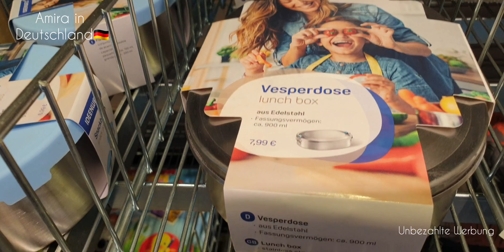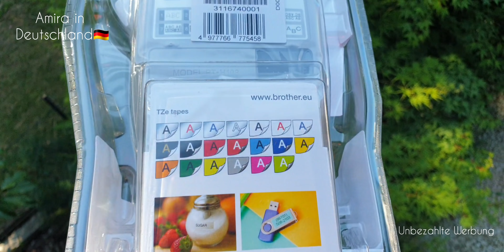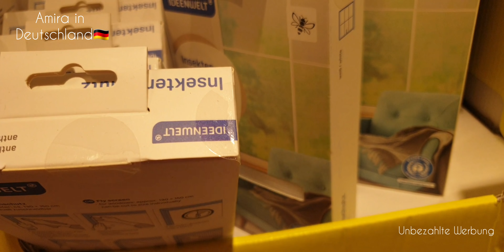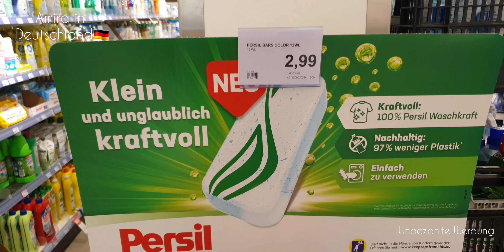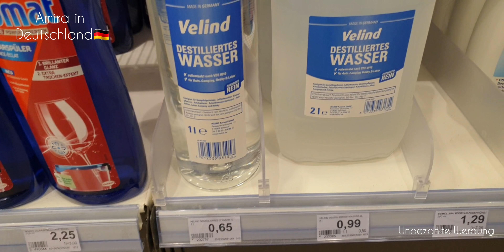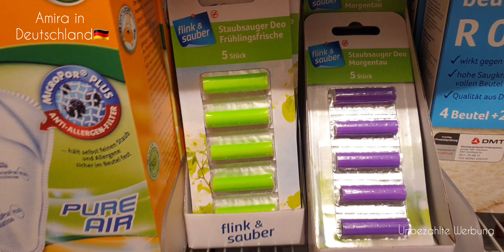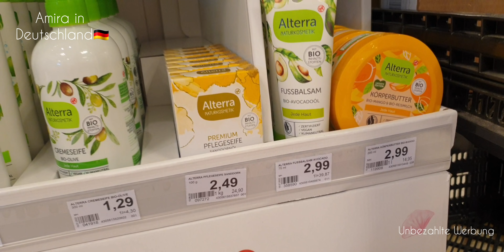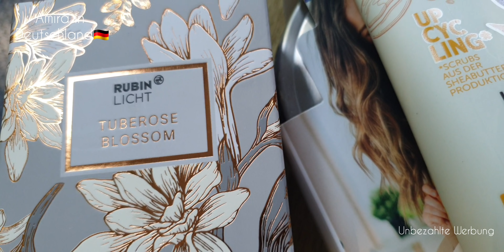إزالة الصباغة /بنزين الملابس👌😱/ أحسن مقشر للجسم /لمصلوح سهل و سريع/منتوجات الدخول المدرسي ....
السلام عليكم أخواتي العزيزات ❤❤❤❤
درت بيكم جولة في محل روسمان
الجديد جد مهم و جربت بعض المنتوجات

شكرا لجميع المتتبعين المتتبعات على التعاليق المحفزة و المحترمة .

@Bysha Vibes  @Amira In Deutschland

 اللهم رد الظالمين بالظالمين، واكفينا شر الحاسدين والحاقدين. اللهم أني توكلت عليك واستعنت بك أنت حسبي ونعم الوكيل، أحميني يا الله من كل إنسان يكيد لي، واجعل مكيدته في نحره.

يقول الله تعالى :
اللَّـهُ لَا إِلَـٰهَ إِلَّا هُوَ الْحَيُّ الْقَيُّومُ لَا تَأْخُذُهُ سِنَةٌ وَلَا نَوْمٌ لَّهُ مَا فِي السَّمَاوَاتِ وَمَا فِي الْأَرْضِ مَن ذَا الَّذِي يَشْفَعُ عِندَهُ إِلَّا بِإِذْنِهِ يَعْلَمُ مَا بَيْنَ أَيْدِيهِمْ وَمَا خَلْفَهُمْ وَلَا يُحِيطُونَ بِشَيْءٍ مِّنْ عِلْمِهِ إِلَّا بِمَا شَاءَ وَسِعَ كُرْسِيُّهُ السَّمَاوَاتِ وَالْأَرْضَ وَلَا يَئُودُهُ حِفْظُهُمَا وَهُوَ الْعَلِيُّ الْعَظِيمُ).[٦]